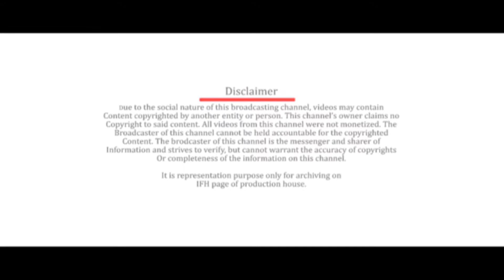Roy Kapur Films Logo | Indian Film History